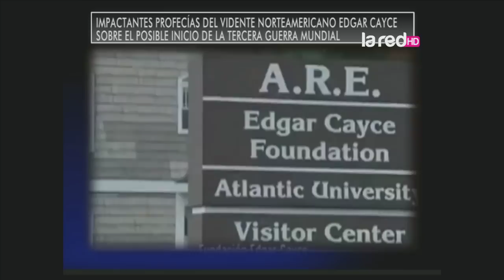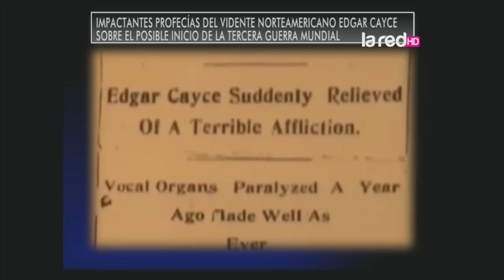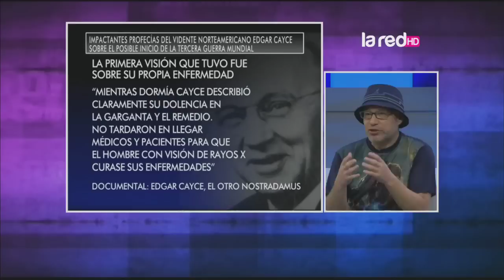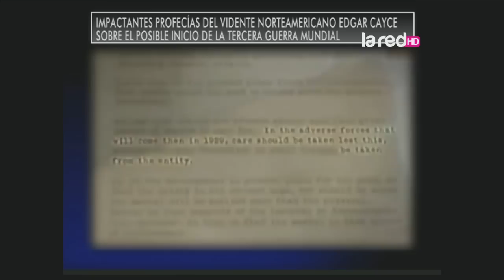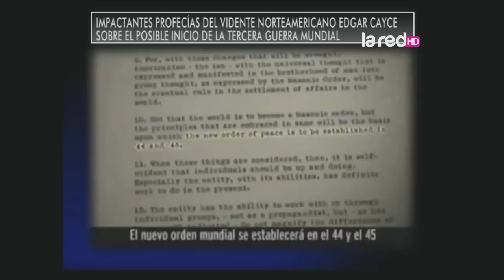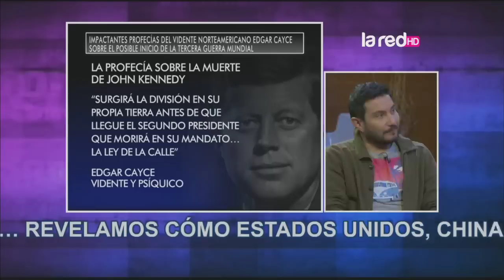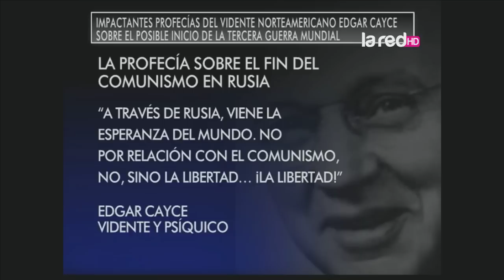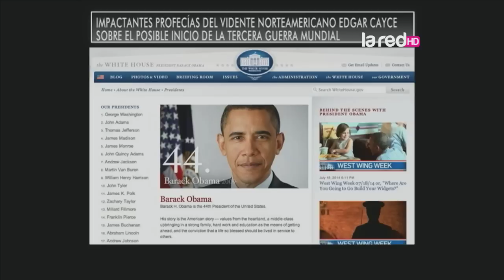Impactantes profecías del vidente Edgar Cayce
Entérate de todo en Así Somos.